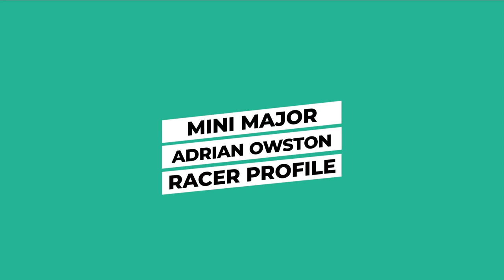Adrian Owston is one Rad PeeWee Racer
Presented by Seven MX
The Mini Major by Seven MX was an amazing event with tons of entrants and lots of great racing. Our favorite part of the weekend, though, is getting to meet some of the cool kids that fill the starting gates. Adrian Owston won his 50cc class at the Mini Major, and we got to chat him up before his final moto of the weekend.